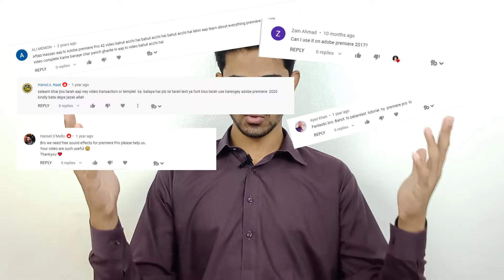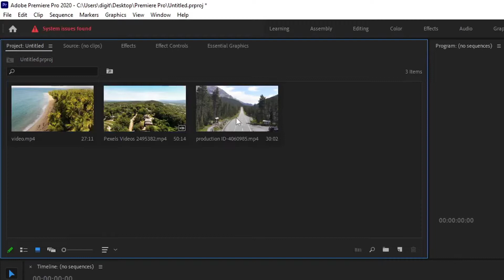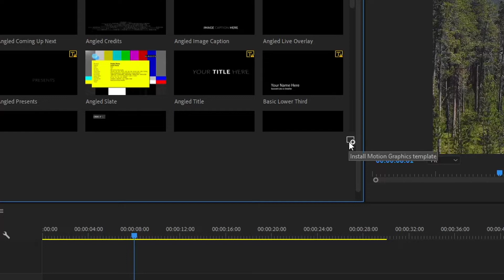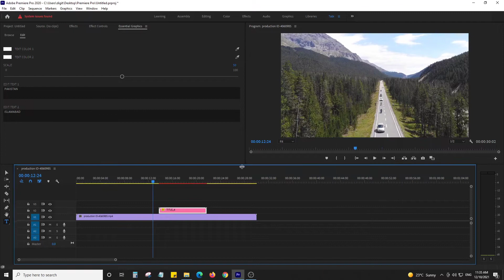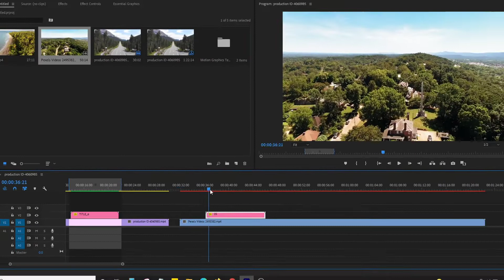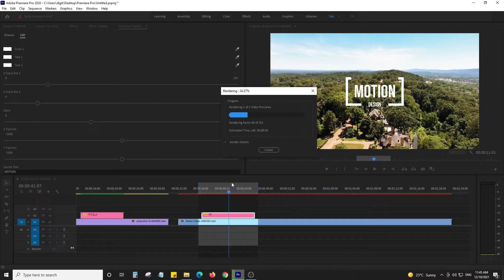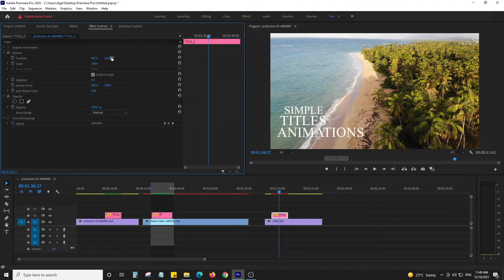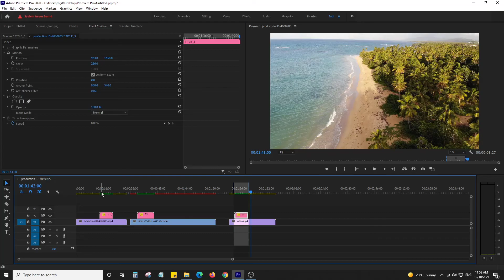4 Cinematic Titles (FREE) for Premiere Pro | Tutorial | Urdu / Hindi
Hello friends, Here are the best 4 Cinematic Titles for Premiere Pro users. These are really simple to use drag and drop Title presets for Adobe Premiere Pro. + We’ve also uploaded a complete tutorial on how you can use these titles on your videos.

* Newspaper Theme (Best for Tech & News Sites)

* SEOPress (The Best SEO Plugin)
* WP Rocket (Speed up Your Website)
* Elementor (The Best Page Builder)